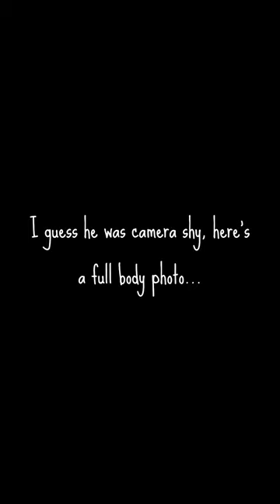Agama Agamas! | The "Rainbow lizard"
While out fishing I got some footage of the invasive lizard known as Agamas or "The Rainbow Lizards". They are invasive to Florida and from experience I can say that is true! (Also, you may have noticed this video on and off my YouTube, it's because I was trying to figure out why it wasn't becoming a short)

LIKE: Only if you enjoyed!
SHARE: Tell a friend :)